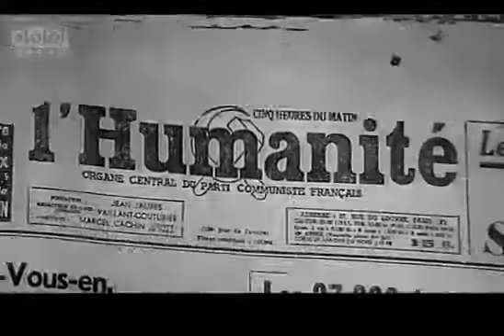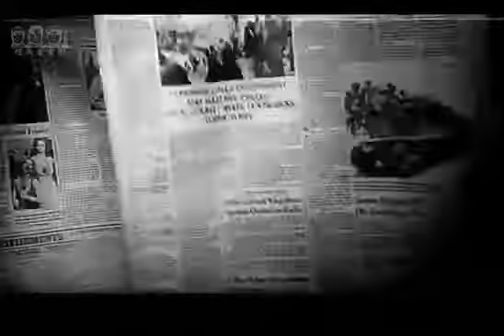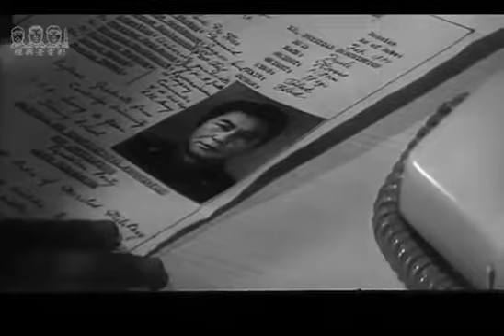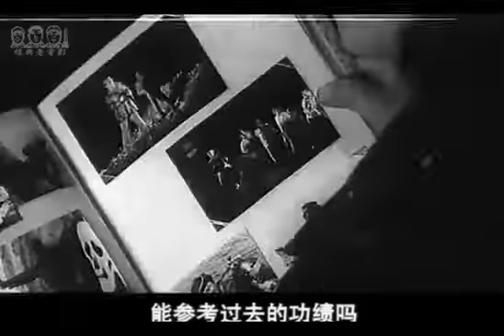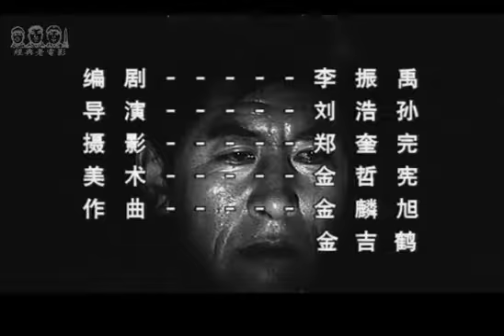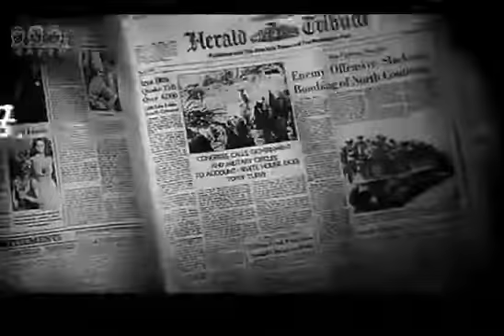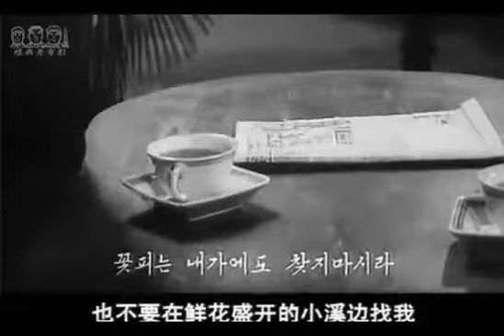绝对经典 【无名英雄—06】 朝鲜战争谍战巨作 经典怀旧译制片 classical movieHD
绝对经典【无名英雄—06】 朝鲜战争谍战巨作经典怀旧译制片classical movieHD. 《无名英雄》拍摄于1978－1981年，是一部具有惊险片样式风格的革命英.

绝对经典【无名英雄—09】 朝鲜战争谍战巨作经典怀旧译制片绝对经典【无名英雄—09】 朝鲜战争谍战巨作经典怀旧译制片绝对经典【无名英.

《无名英雄》拍摄于1978－1981年，是一部具有惊险片样式风格的革命英雄史诗巨作，是朝鲜电影史上最优秀的影片之一。讲述了1952年末朝鲜战争的最.